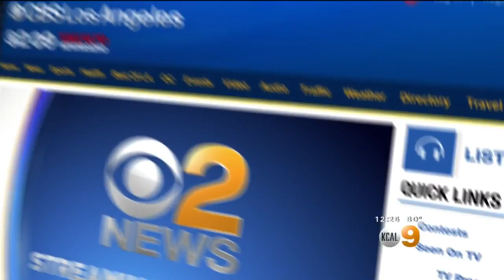'Hamilton' Star Joshua Henry Discusses The Hit Show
Joshua Henry, who plays Aaron Burr in the hit musical "Hamilton," speaks to KCAL9.